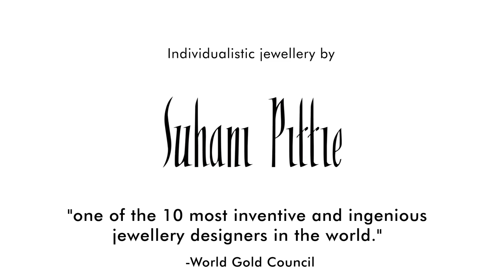Suhani Pittie: One of the top 10 most inventive and ingenious jewellery designers in the world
Discover the beautiful timeless creations of Suhani Pittie.

Presenting incredibly unique, exquisitely handcrafted jewellery designs ranging from earrings to necklaces, cuffs, body jewellery, hair accessories and so much more...There is a specially designed piece available for everyone and for every occasion at Suhani Pittie!